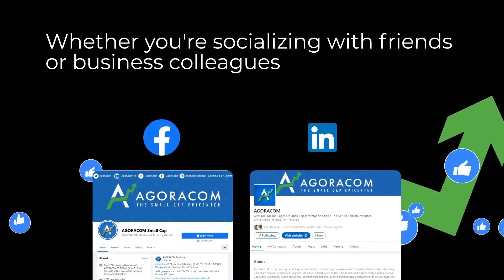AGORACOM - Take The World's Best Small Cap Content With You In 2022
AGORACOM is the most trusted source of small cap information for millions of investors ... and now we're available on all your favorite social media channels